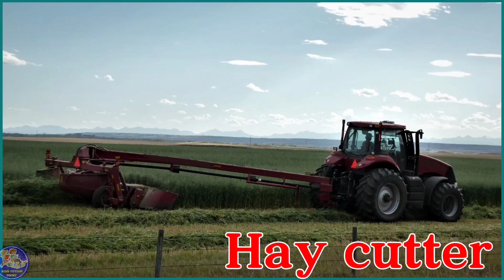Farming Vehicles | Learn Names Farming Vehicles And Increase Farming Efficiency | Farming Machinery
Description:
Discover the fascinating world of farming vehicles in this comprehensive guide! From traditional tools like horse plows and donkey carts to modern machinery such as tractors, combine harvesters, and irrigation systems, this video covers everything. Learn how each vehicle contributes to farming efficiency and sustainability. Whether you're an enthusiast, a farmer, or just curious, this resource offers insights into the evolution and importance of farming technology.

Timestamp Guide:
00:00 Introduction
00:11 Horse Plow
00:22 Tractor
00:33 Seeder
00:44 Sprayer
00:55 Donkey Cart
01:06 Combine Harvester
01:17 Harrow
01:28 Hay Rake
01:39 Camel Cart
01:50 Round Baler
02:01 Farm Forklift
02:12 Wagon
02:23 Camper
02:34 Riding Lawnmower
02:45 Bullock Cart
02:56 Rotary Tiller
03:07 Manure Spreader
03:18 Plow
03:29 Cultivator
03:40 Seed Drill
03:51 Spreader
04:02 Harvester
04:13 Sprinkler System
04:24 Cotton Harvester
04:35 Sugarcane Harvester
04:46 Potato Harvester
04:57 Vineyard Tractor
05:08 Grain Cart
05:19 Silage Cutter
05:30 Hay Cutter
05:41 Grain Auger
05:52 Drip Irrigation System
06:03 Irrigation Pump
06:14 Trencher
06:25 Earthmover
06:36 Front Loader
06:47 Livestock Trailer
06:58 Manual Sprayer
07:09 Flatbed Trailer
07:20 Lorry
07:31 Pick-Up Truck
07:42 Tanker Truck
07:53 Dump Truck
08:04 Mower
08:15 Grapes Harvester